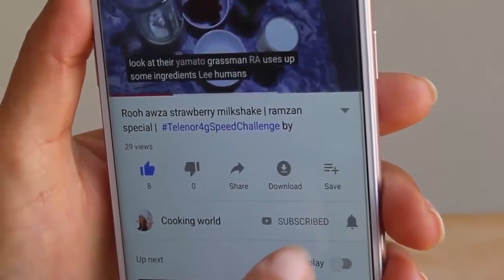How to make bitter gourd potato recipe || Karela aloo recipe ||Tasty potato bitter gourd recipe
How to make Tasty potato bitter gourd recipe.